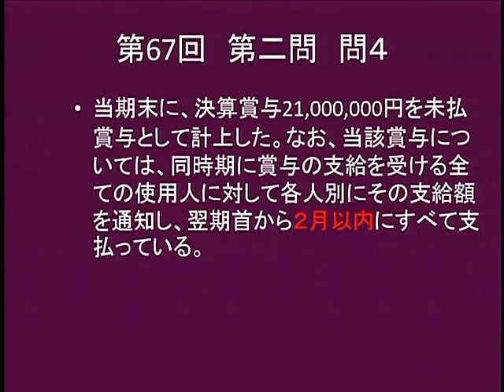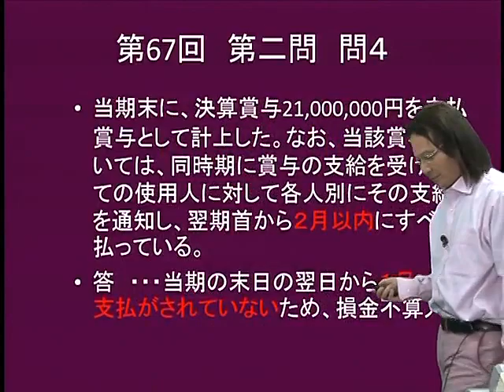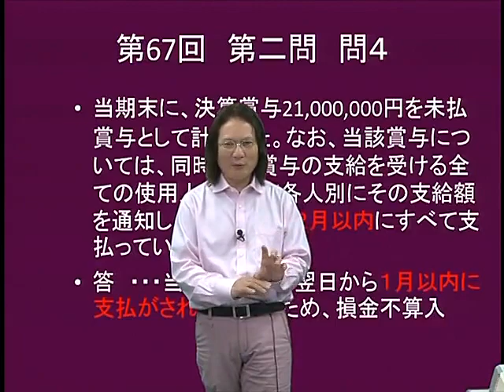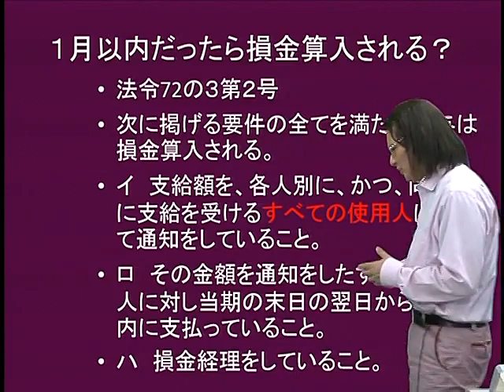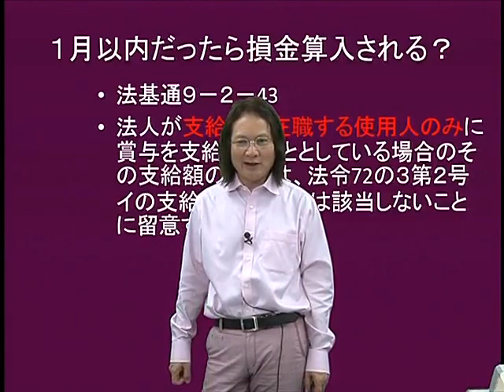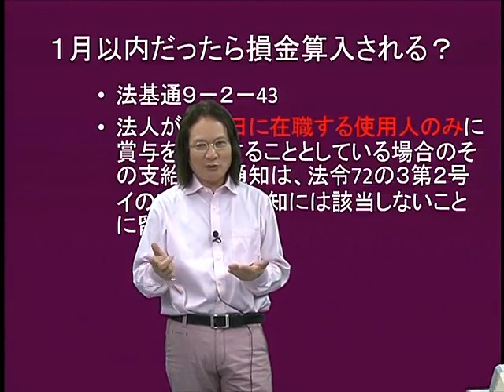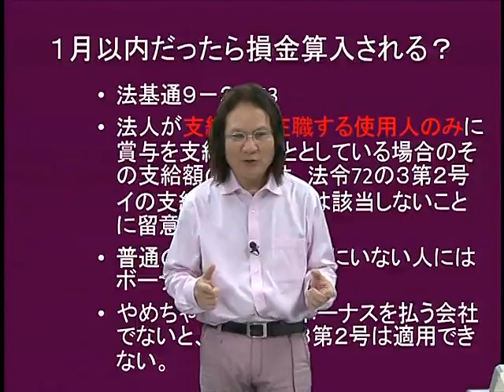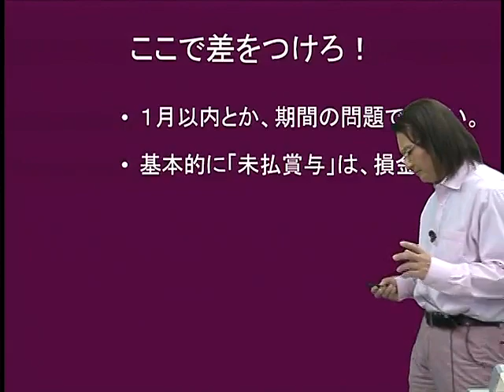小池の 法人税法 ここで差をつけろ！ 2018税理士試験 厳選論点③ 未払賞与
法人税法担当の小池康夫LEC専任講師が、税理士試験の厳選論点を全5回に渡って解説！
↓各回の解説動画、本試験問題改題はこちら